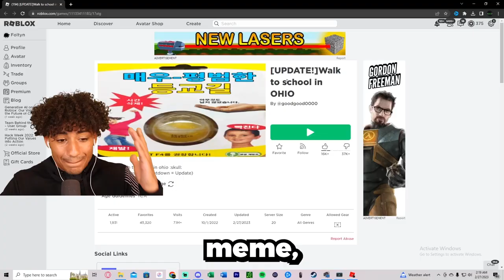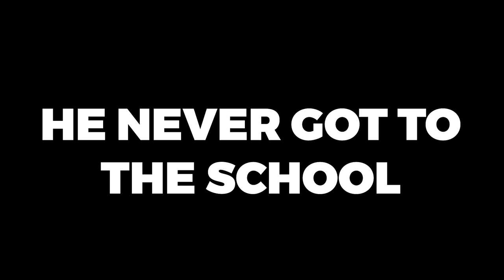ROBLOX WALK TO SCHOOL IN OHIO!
ROBLOX WALK TO SCHOOL IN OHIO! This video is SUPER FUNNY and HILARIOUS. Make sure you watch the whole video to find out what happens and if I make it to school.

--Socials--